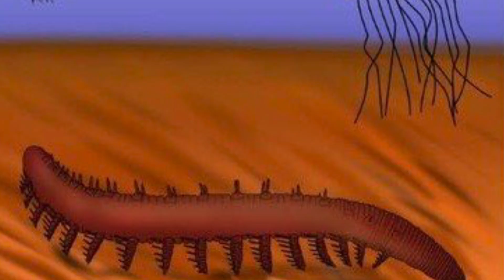Creature of the Day: Xenusion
Today’s creature of the day is an ancient worm-like lobopodian from the Cambrian: Xenusion! It’s the first Paleozoic animal covered in this series, and the first invertebrate. Please comment what other creatures of the day you want to see!
Credit to @PhanerozoicMemes for introducing me to this animal!